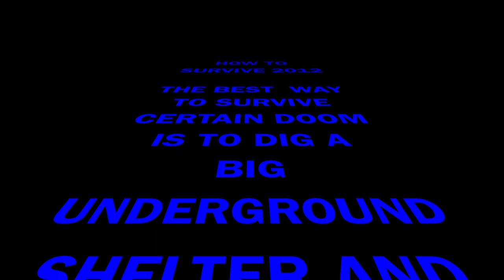How to Survive 2012: End of the World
To complete this how-to, you will need:
shovel, food, land, time.

 Never before has a date in history been so significant to so many cultures, so many religions, scientists, and governments. A global cataclysm brings an end to the world and tells of the heroic struggle of the survivors.

prophecies nostradamus elenin nibiru mayan bible 2012 the end of world
peace hope Nostradamus the Hopi Indians elenin nibiru wormwood